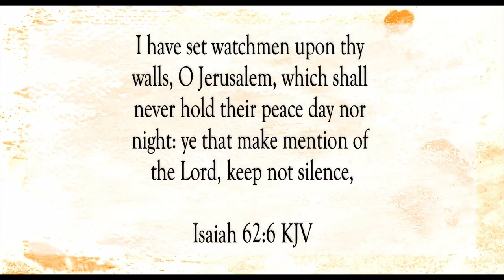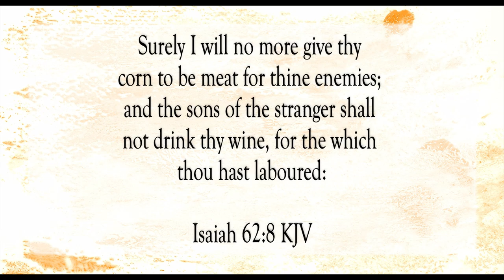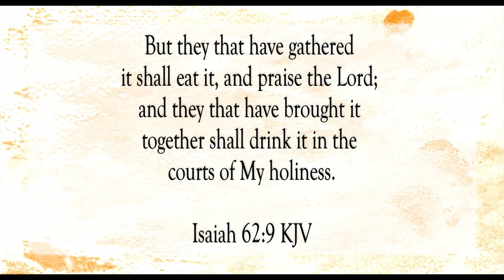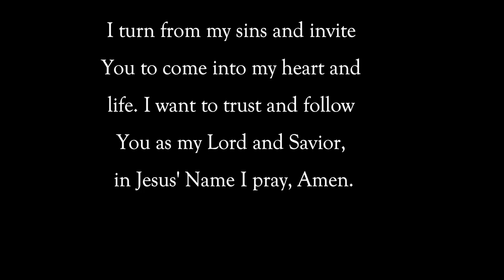The Watchmen on the Wall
Scripture of the Day! The watchmen on the wall!